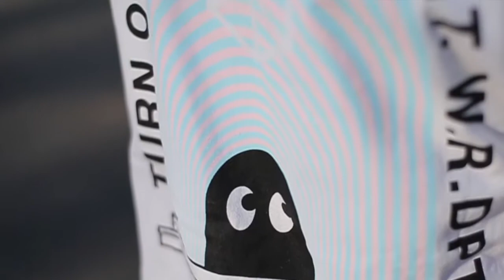FASHION REVIEW | ARTIST COLLECTIVE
Supporting artists from around the world Artist Collective brings us unique printed novelty apparel with fun and colourful prints thats bring the t-shirt game to a new level. Hands down my fav brand of the moment. Check them out.